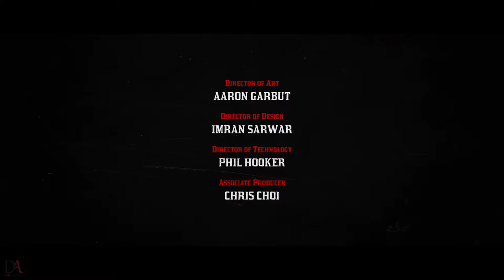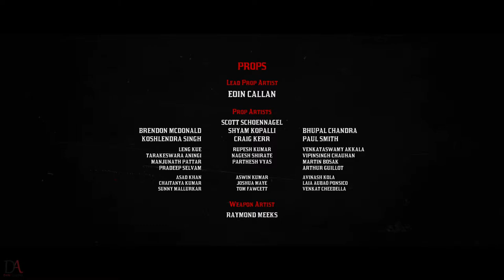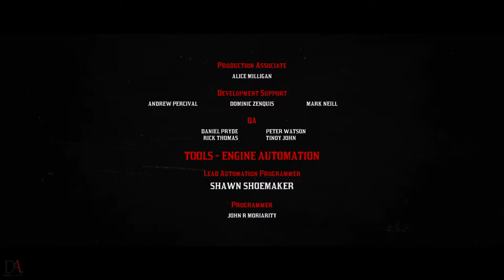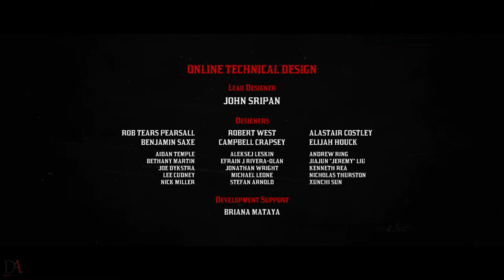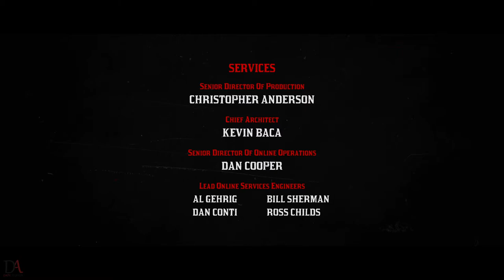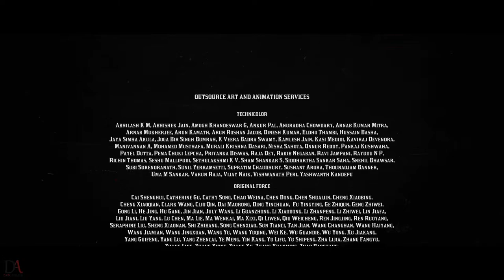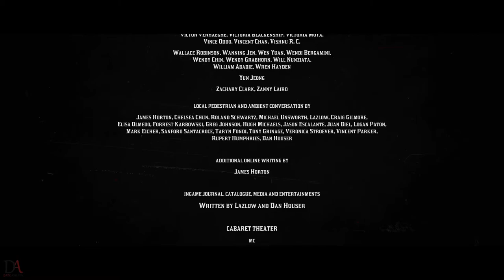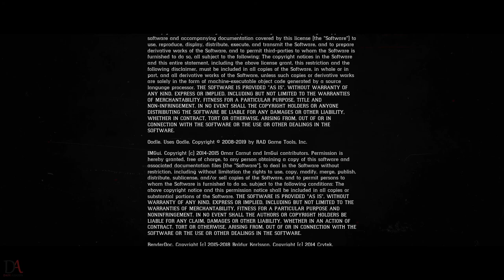Red Dead Redemption 2 | Walkthrough | Epilogue Part 2 - Beecher's Hope | The End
Red Dead Redemption 2 | Walkthrough | Epilogue Part 2 - Beecher's Hope